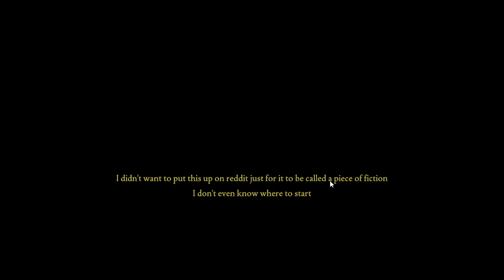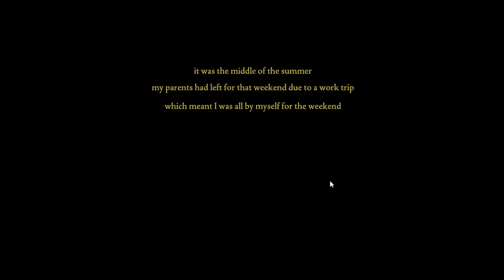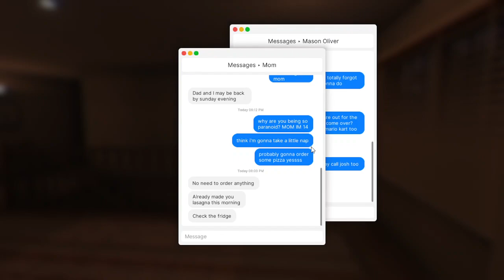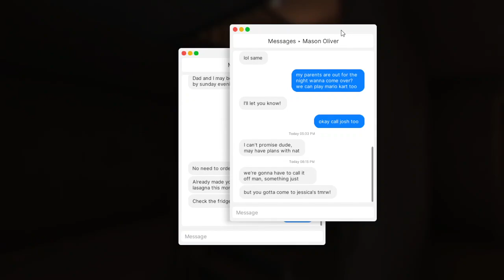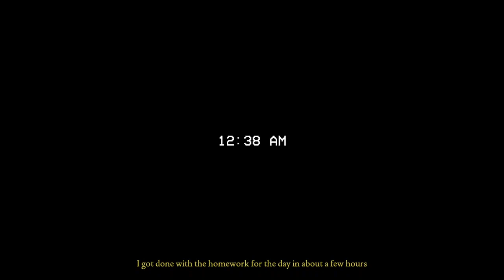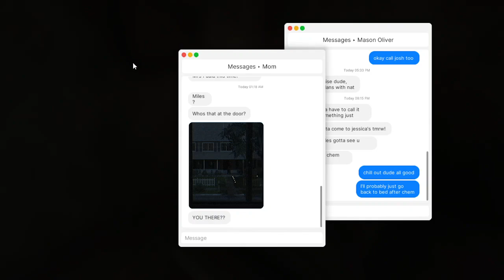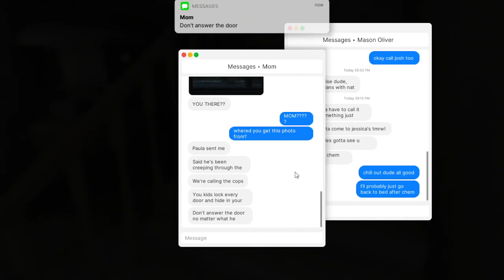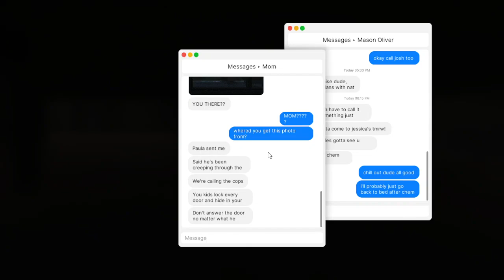Fears To Fathom 1 - Home Alone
Description: In the first episode of Fears to Fathom you play as Miles, a 14-year-old kid who is home alone while his parents are out of town for work. He soon finds himself in trouble as the story unfolds.